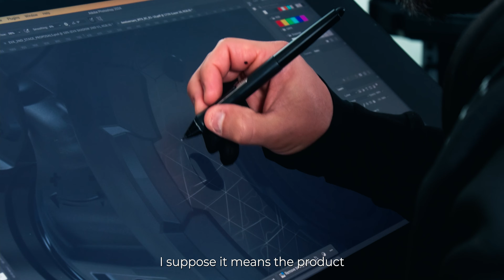Exclusive Interview with Apeks Co-Founder Ken Smith Ainscough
We’re excited to celebrate our 50th Anniversary this year! On this very special occasion, the Apeks co-founder Ken Smith Ainscough recently made a heartfelt return to our Blackburn factory from Australia. Reconnecting with familiar faces and new team members, Ken shared the core values that continue to shape us, emphasizing the importance of enjoying one’s work: “I hope that Apeks employees really enjoy working every day rather than driving to work only for the money.”

Ken reflected on his journey from a small basement in Bolton to a leading dive equipment manufacturer employing over 100 dedicated individuals in Blackburn. He highlighted Apeks’ enduring commitment to quality and innovation, adding, “I’d like to think that Apeks has always been at the forefront of innovation.”

At 88, Ken’s passion is as strong as ever. Recalling his first Mediterranean dive, he described it as “an unforgettable moment” that sparked his love for diving. After meeting our current team, he left a warm message in our guest book: “I am very confident the business, culture, and values are in good hands.” We've been honoured to have him had with us for a day.